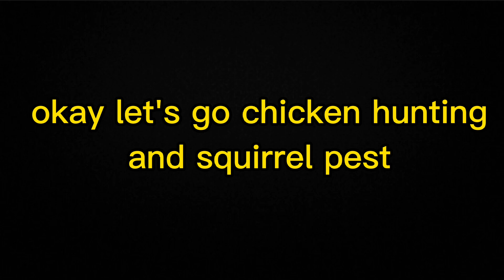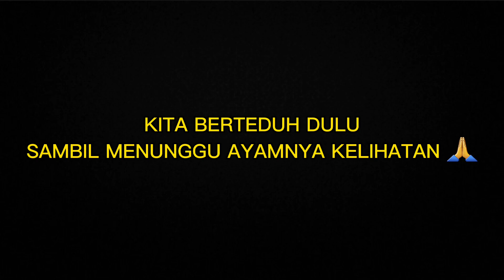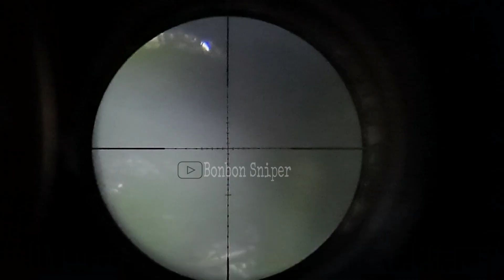BERBURU AYAM HUTAN hujan deras tetap poin ayam jago di pohon jati 😊 Titanium 28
Hai hari ini kita Hunting wild chicken moment musim hujan point ayam hutan jantan jarak dekat 40 meter and squirrel pest
Titanium od 28
Sony dsc wx 500
Samsung